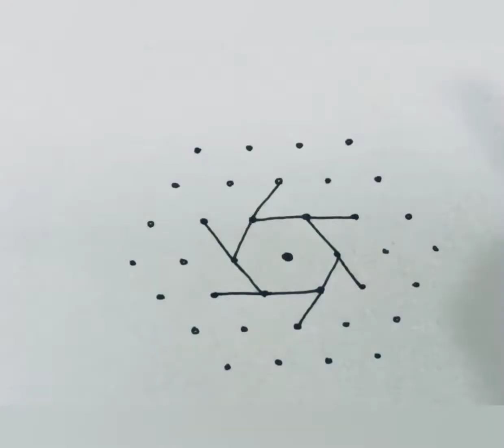simple 2 rangoli with 7*4 dot/easy dot kolam/mugulu design for beginners/Indian festival rangoli(6)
rangoli
rangoli designs
navaratri
diwali
diwali mugulu
rangoli artworks
big rangoli
rangoli 2022
diwali kolam
designer rangoli